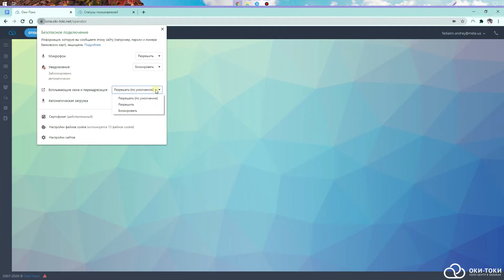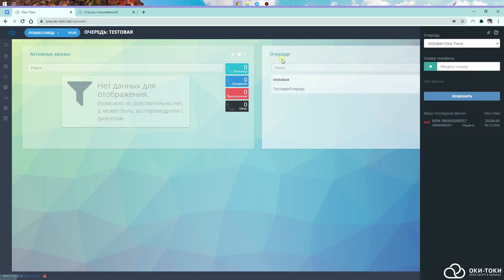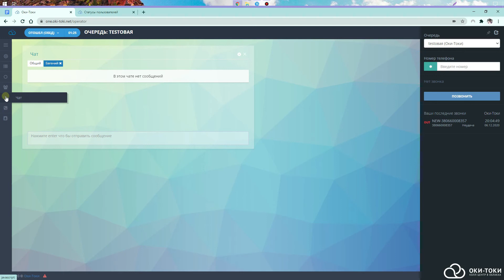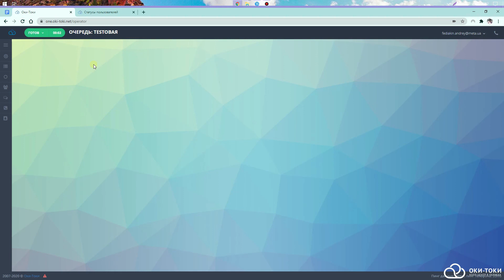Oki-Toki инструкция: Рабочее место оператора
Обзор основных функций в оперместе Оки-Токи:
0:11 Доступ к микрофону и всплывающим окнам
1:18 Правая боковая панель
1:37 Виджеты
2:21 Статистика работы оператора
2:36 Как совершить звонок